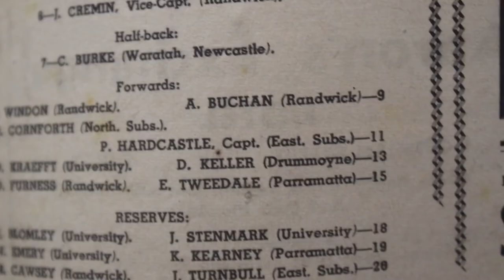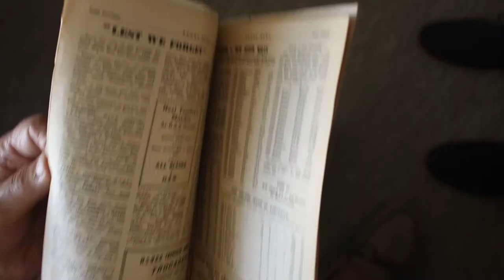Eric Tweedale: The Oldest Living NSW Waratah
A true pioneer of NSW Rugby. NSW Waratah #794: Eric Tweedale.

A representative of the NSW Waratahs from 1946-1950, Eric played with the likes of Sir Nicholas Shehadie and Trevor Allan in the post-WWII era of rugby union as a front rower.

With 13 representative caps to his name, the Parramatta Two Blues forward also represented his country in Wallaby gold on ten occasions.